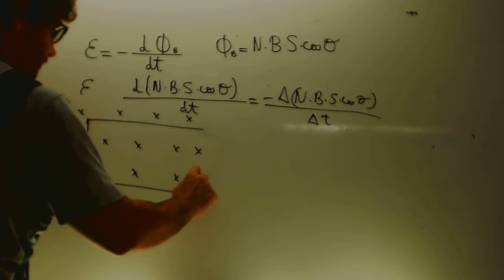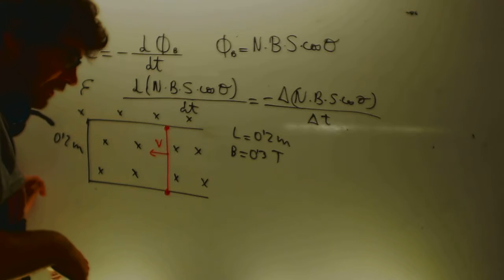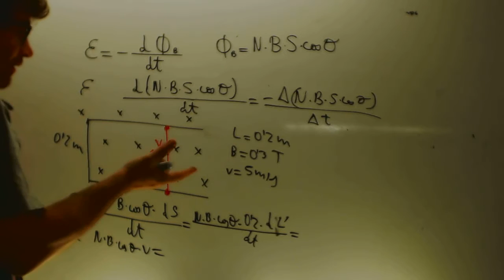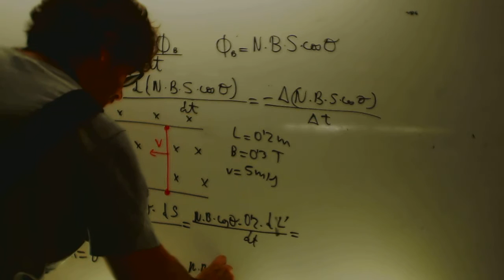Induccion electromagnetica Variacion de la superficie Fisica 2 Bachillerato Academia Usero Estepona